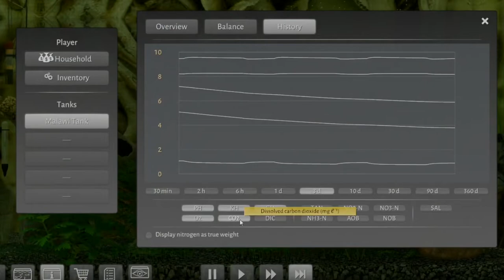Biotope: Aquarium Simulator - Early Access Trailer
Biotope: Aquarium Simulator is coming to Steam Early Access on July 23.